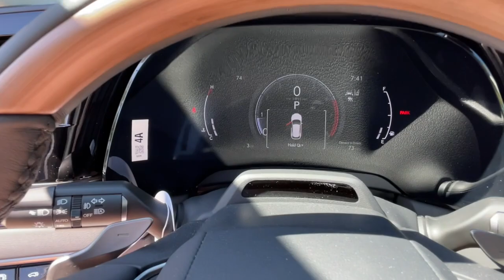2023 Lexus RX Lexington, Wyandotte, Colby, Becknerville, Clintonville, KY X33391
Caviar New 2023 Lexus RX Premium Plus available in Lexington, KY at Lexus of Lexington. Servicing the Lexington, Wyandotte, Colby, Becknerville, Clintonville, KY area.

1264 E New Circle Road

Heated Leather Seats  NAV  Sunroof  Rear Air  Power Liftgate  All Wheel Drive  Turbo  PANORAMIC VIEW MONITOR W/BSM. RX 350 Premium Plus trim  CAVIAR exterior and FROMAGE(BAMBOO) interior. EPA 28 MPG Hwy/21 MPG City! READ MORE!br /br /KEY FEATURES INCLUDEbr /Leather Seats  Navigation  All Wheel Drive  Power Liftgate  Rear Air Lexus RX 350 Premium Plus with CAVIAR exterior and FROMAGE(BAMBOO) interior features a 4 Cylinder Engine with 275 HP at 6000 RPM*. br /br /OPTION PACKAGESbr /WHEELS: 21  20-SPOKE ALLOY Tires: 235/50R21 AS  HEAD-UP DISPLAY (HUD) normal head up display and standard normal speed meter  PANORAMIC VIEW MONITOR W/BSM  TRAFFIC JAM ASSIST lane change assist and lane keeping assist system  PANORAMA GLASS ROOF  DIGITAL KEY  ADVANCED PARK. br /br /OUR OFFERINGSbr /We here at Lexus of Lexington have made it our mission to provide a first class car-shopping experience to our valued customers throughout Lexington  Frankfort KY  Georgetown KY and Richmond KY. With our vast selection of new and used cars  youll have the chance to browse our current inventory in a comfortable  stress-free shopping environment. Visit us to take a test drive  learn more about financing or service your car and we can assure that youll always be well taken care of! br /br /Horsepower calculations based on trim engine configuration. Fuel economy calculations based on original manufacturer data for trim engine configuration. Please confirm the accuracy of the included equipment by calling us prior to purchase. br /
DK,FV,GF,MR,PF,RP,TQ